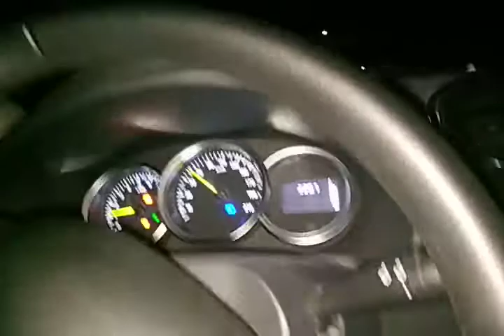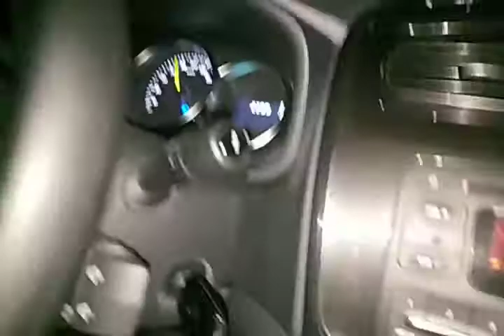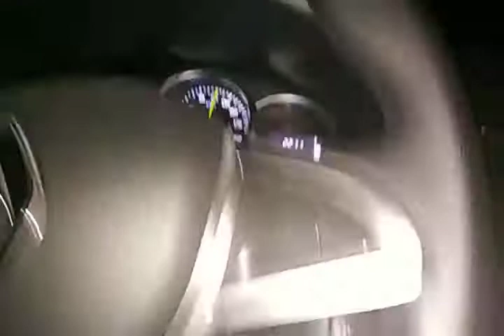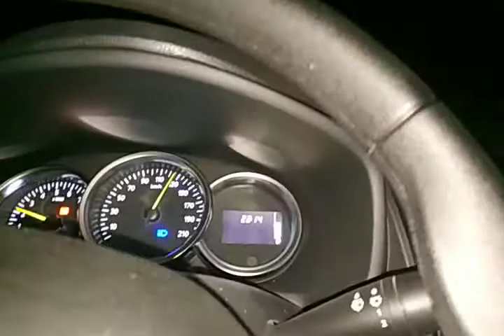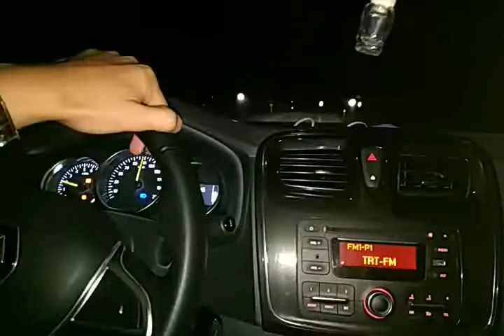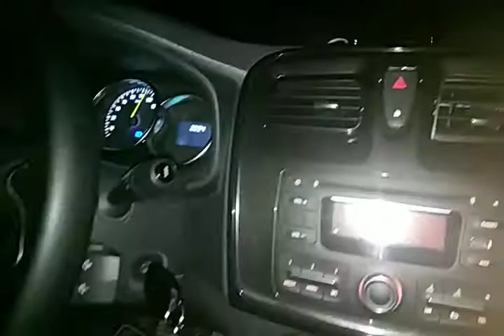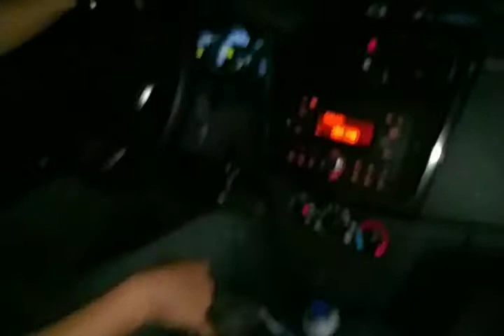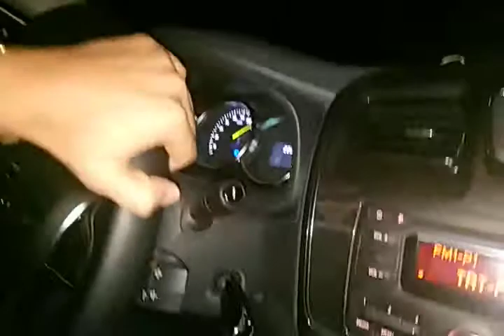VGT'li Clio Symbol 1.5LT DCI Performans İçerir VGT Yakıt Tasarrufu ve Performans Sistemi Testi.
Sevgili dostlar ailemize yeni katılan Onur'a hic tarif vermeden VGT'yi montaj yaptık. Onur da bildiği gibi kullandı! Denizli Çameli 'ne sevgiler